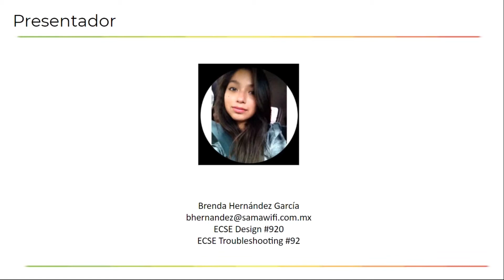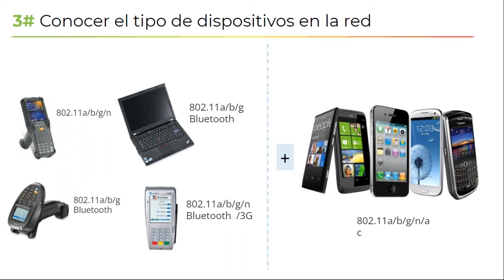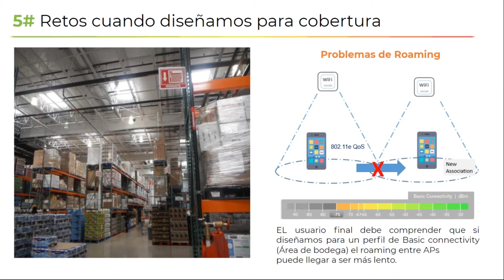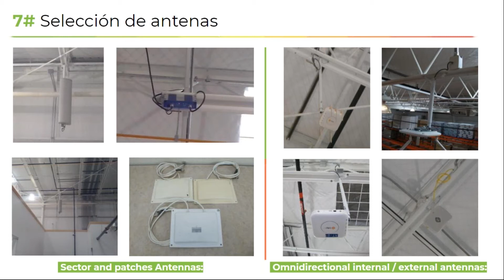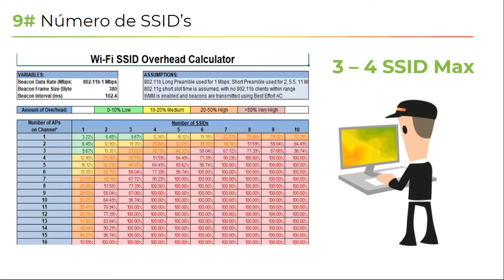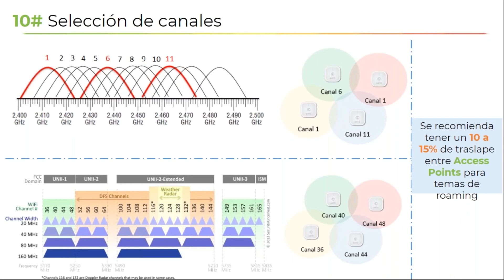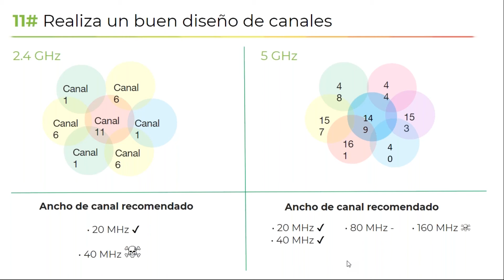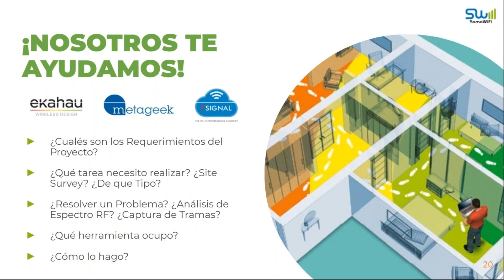Aprende en 30 minutos de: ¿Por qué contar con una herramienta de Diseño Wi Fi?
En este webinar aprenderás de la mano de Brenda Hernández Presales Engineer sobre el tema ¿Por qué contar con una herramienta de Diseño Wi Fi?